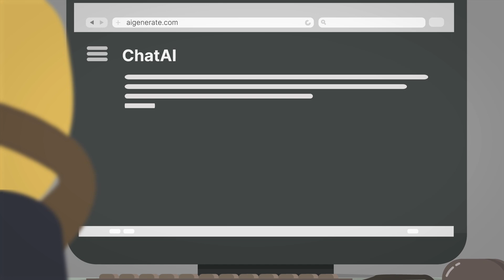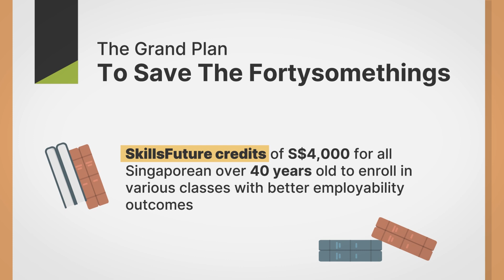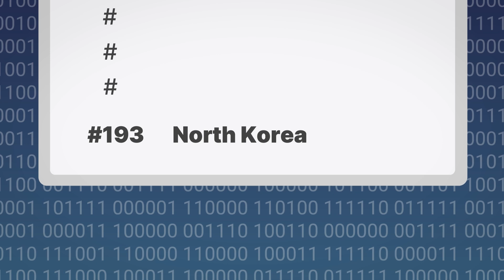This Country Is Discreetly Winning AI Adoption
When you hear “AI”, you might think of the country with the most AI startups, or perhaps the up-and-coming superpower. But low-key, there's a country planning to solve a problem that often gets overlooked: ensuring that the jobs of older people aren't replaced by AI. Can you guess what country is it?

🎙️ 𝗔𝗯𝗼𝘂𝘁
Kobi is an educational channel where we explain cutting-edge 📰 and urgent science 🧪 and society issues 👪 around the world, with animation and simple language. From AI revolution, asteroid doomsday, to future virus pandemics, we've had it all covered in Kobi!

• AI Readiness Index - Oxford Insights. (2024, February 5). Oxford Insights.
• AI will transform the global economy. let’s make sure it benefits humanity. (2024, January 14). IMF.
• Chiang, S. (2024, February 19). Singapore’s AI ambitions get a boost with $740 million investment plan. CNBC.
• Here’s what the age of AI means for the world, according to Bill Gates. (2023, October 6). World Economic Forum.
• Min, A. H. (2024, February 17). Budget 2024: S$4,000 SkillsFuture top-up for Singaporeans aged 40 and above. CNA.
• New SkillsFuture Level-Up programme. (2024). MOE.
• Reskilling in the Age of AI - Article - Faculty & Research - Harvard Business School. (n.d.).
• What will AI mean for older workers? (2022, October 3). Columbia University Mailman School of Public Health.